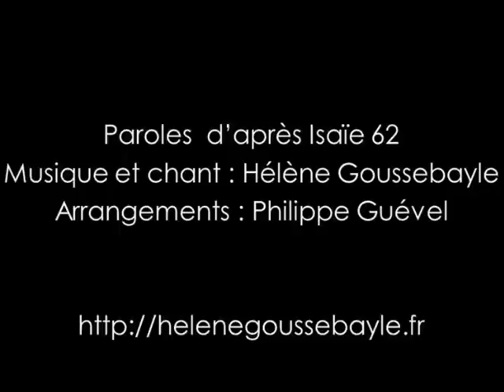On ne t'appellera plus délaissée - Hélène Goussebayle#OnNeTAppelleraPlusDélaissée#1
Paroles  d'après Isaïe 62 et Cantique des cantiques
Musique et chant : Hélène Goussebayle
Arrangements : Philippe Guével

R. On ne t’appellera plus jamais délaissée,
Et ta terre ne sera plus dévastée ;
Mais on t’appellera : “Mon plaisir est en elle”,
Et ta terre sera épousée.

1.  Que tu es belle, ma sœur, mon amie,
Montre-moi ton visage.
Que tu es belle, ma sœur, mon amie,
Fais-moi entendre ta voix.

2. Car ta voix est douce, ma sœur, mon amie,
Et charmant ton visage.
Car ta voix est douce, ma sœur, mon amie,

3. Viens mon amie, c’est le temps de l’amour,
Pose-moi comme un sceau sur ton cœur.
Viens mon amie, c’est le temps de l’amour,
Pose-moi comme un sceau sur ton bras.

R. On ne m’appellera plus jamais délaissée,
Et ma terre ne sera plus dévastée ;
Mais on m’appellera : “Mon plaisir est en toi”,
Et ma terre sera épousée.

© Hélène Goussebayle - 1997